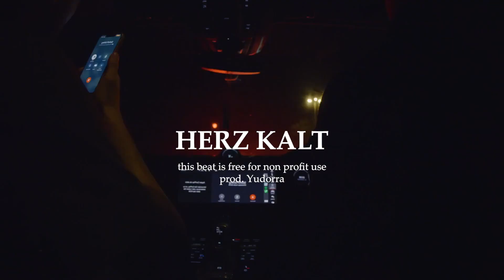[FREE] HERZ KALT (PASHANIM TYPE BEAT) prod. Yudorra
(must credit prod. Yudorra in the title)

Key: EMin
BPM: 172